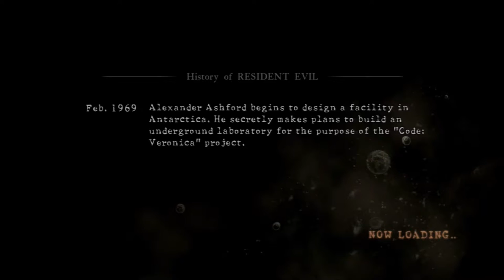Resident Evil 5 (CO-OP) Part 16 "Don't Let These Items Go To Waste!" (feat. Marshmellow1229)